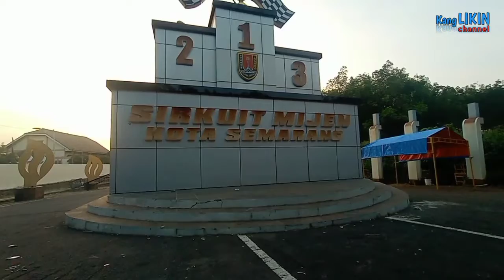Brio Nge-drift Cantik || Sirkuit Mijen Semarang